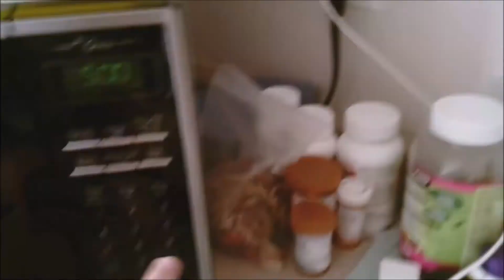TSDMS: Chef Wario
Wario becomes a chef

Upcoming Video:
The 2 Birthdays

Inspired By Everyone